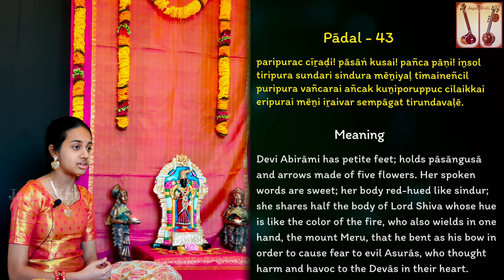Abhirami Andhadhi - 43 | Paripura | அபிராமி அந்தாதி - 43 | பரிபுரச் சீறடி | Kamakshi | Sahana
Jagati Kriti feels blessed to present “Abhirami Andhadhi” by Sri Abhirami Pattar as a ‘learn and sing’ series every Friday.
Abhirami Andhadhi Padal 43 (Song 43) Rāga Sencurutti
Tuned by Smt Seethalakshmi Narayanan
Rendered by Kamakshi Kalyanasundaram & Sahana Sankar
Veena by Manjula Ramachandran
Transliteration & Meaning by Ashok Subramaniam
Concept, Audio, Video editing & produced by Kamakshi Kalyanasundaram

பரிபுரச் சீறடி! பாசாங் குசை! பஞ்ச பாணி! இன்சொல்
திரிபுர சுந்தரி சிந்துர மேனியள் தீமைநெஞ்சில்
பல ரிபுர வஞ்சரை அஞ்சக் குனிபொருப்புச் சிலைக்கை
எரிபுரை மேனி இறைவர் செம்பாகத் திருந்தவளே.

paripurac cīṟaḍi! pāsāṅ kusai! pañca pāṇi! iṉsol
tiripura sundari sindura mēṉiyaḷ tīmaineñcil
puripura vañcarai añcak kuṉiporuppuc cilaikkai
eripurai mēṉi iṟaivar sempāgat tirundavaḷē. 43

Meaning
Devi Abirāmi has petite feet; holds pāsāngusā and arrows made of five flowers. Her spoken words are sweet; her body red-hued like sindur; she shares half the body of Lord Shiva whose hue is like the color of the fire, who also wields in one hand, the mount Meru, that he bent as his bow in order to cause fear to evil Asurās, who thought harm and havoc to the Devās in their heart.

Goddess Abhirami is a form of Goddess Devi. She is believed to be extremely powerful and fulfills the wishes of all her devotees. Mother Abhirami is the presiding Goddess of Thirukadayur, Tamil Nadu, India.
Andhadhi (அந்தாதி) is a unique kind of tamil poetry constructed such that the last or ending word of each verse becomes the first word of the next verse. Since this andhadhi was sung on goddess Abhirami it is known as Abhirami Andhadhi. There are a 102 poems including a காப்பு (Kāppu) verse on lord Ganesha and a final பயன் (Payan).

With the blessings of Kanchi Paramaacharya (Sri Sri Chandrasekarendra Saraswati swamigal), my first guru & grand mother Smt Seethalakshmi Narayanan had set the tune to Abirami Andhadhi in 102 ragas. She was blessed with the title “Suswara Gāna Ratna” by His Holiness after listening to the entire Abhirami Andhadhi. I was fortunate to learn these beautiful poems from my grandmother.

She was initiated into music by her mother Smt Uma Sankar and continues to learn from Smt Uma Prakash (Chinamaya sisters). Sahana has won prizes in competitions and since 2019 she has been performing concerts. She has been learning Abhirami Andhadhi with a lot of devotion. May Goddess Abhirami’s blessings guide her throughout her life and the musical journey.

I feel happy and blessed to be a part of all these divine projects composing music , teaching really passionate and talented kids in the USA, recording, mastering and editing the video. Request you all to join us in this divine journey and seek the blessings of Goddess Abhirami 🙏

Jagati Kriti conceptualized by Smt Kamakshi Kalyanasundaram and Sri Raghul Ravichandran is a confluence of divine art forms and presented by like minded artists. Each composition is a humble offering and divine gratitude to the Supreme creator!